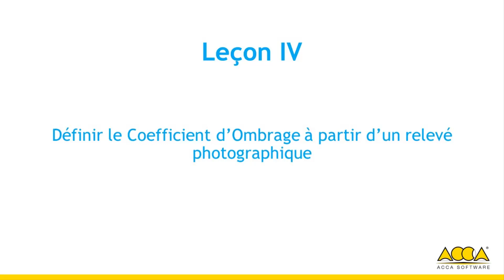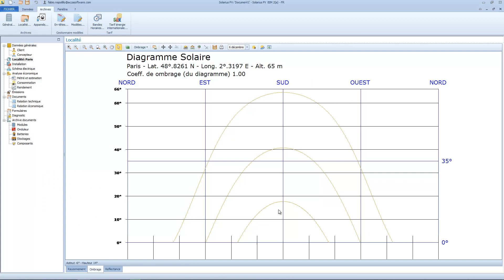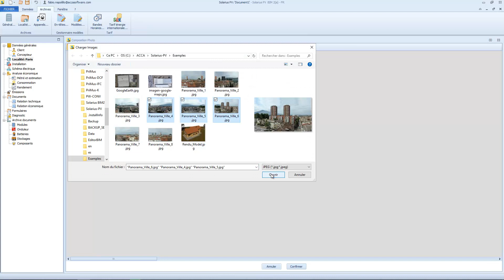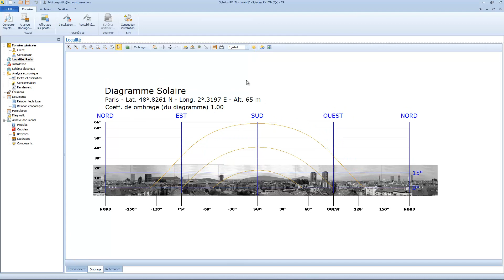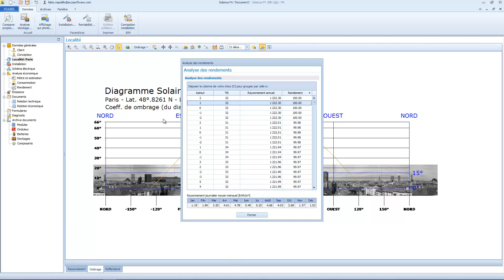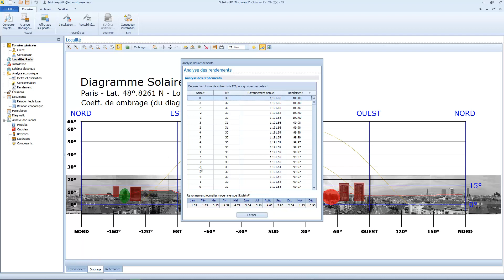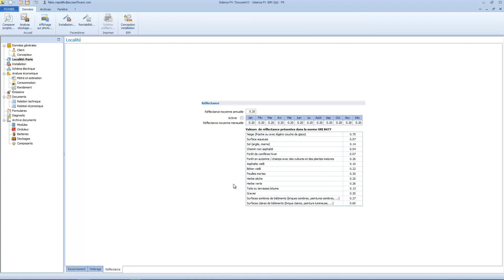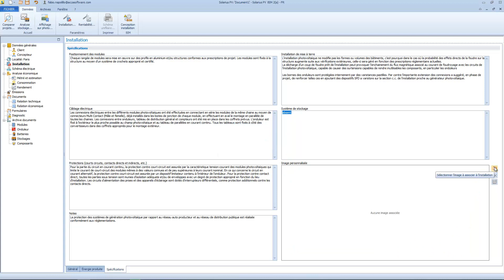Cours complet Solarius PV - #04 – Le Coefficient d’Ombrage à partir d’un relevé - ACCA software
Leçon #04: Le Coefficient d’Ombrage à partir d’un relevé